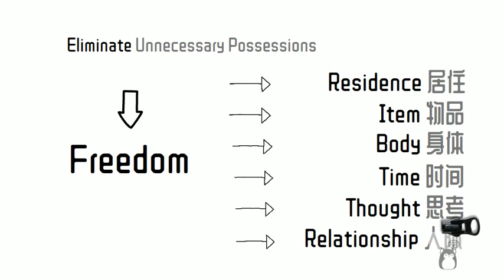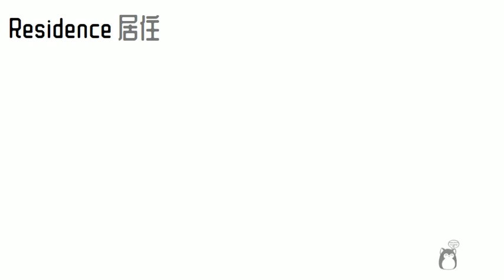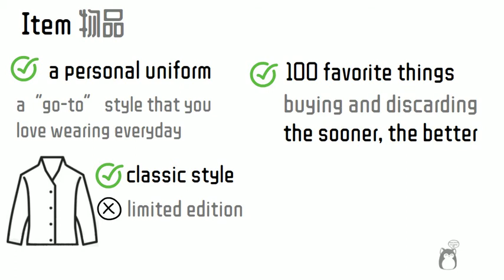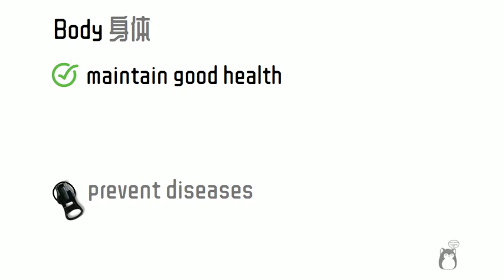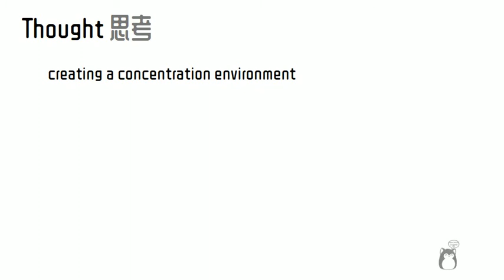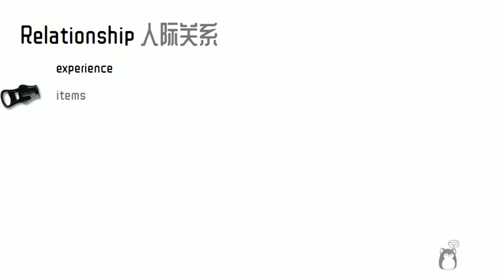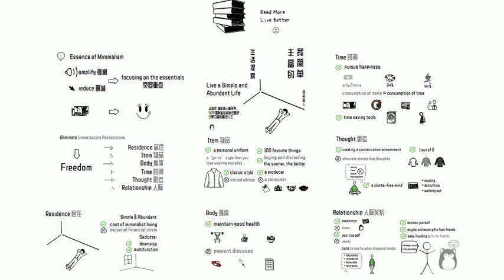只有219件物品的极简生活家涩谷直人 |《我简单丰富的生活提案》读书心得 | 极简主义 | 断舍离 | Live a Simple and Abundant Life | Minimalism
极简主义生活案例《我简单丰富的生活提案》作者涩谷直人，在选择了极简主义生活方式之后，认清了真实的自己，找到了自己心爱的事业。本书体现了极简生活为人们提供的更简单自由的选择。